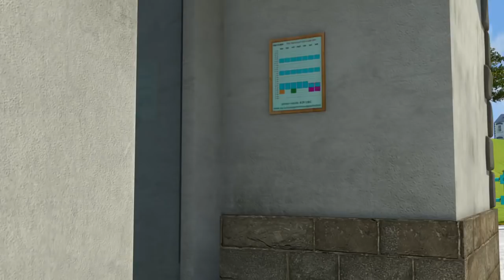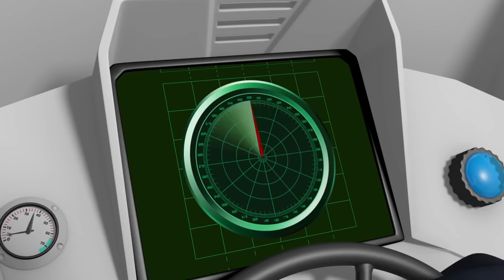Fireman Sam US NEW Episodes | Pontypandy's Heroes - 30 Minutes Adventure! | Videos For Kids